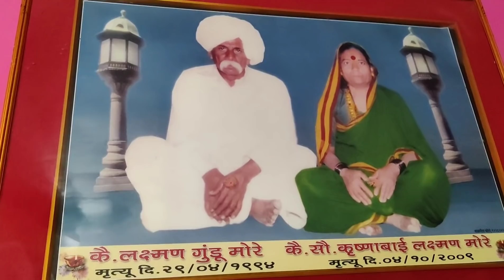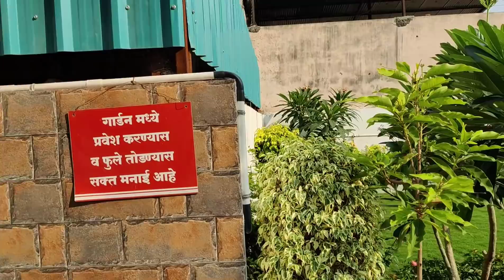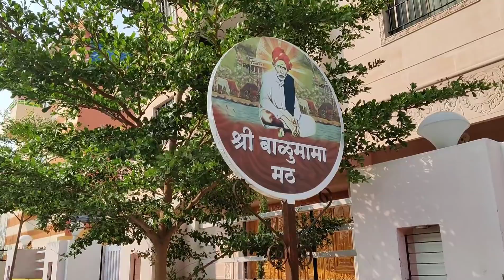Balumama Krupa Part – 261 | Balumama Math Pandharpur | Santosh Shamrao Raut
Balumama Math, Pandharpur Dist. Solapur. When I went to that place, I was overwhelmed. You too will have a thrilling experience. Because today I have reached the place where Satyavva was kept by Balumama and I have brought some of these scenes and true stories from there especially for you. I'm sure you'd love to see it all too!
. मी ज्यावेळी त्या ठिकाणी गेलो तेव्हा मी भारावूनच गेलो . तुम्हालाही हा  अनुभव अगदी रोमांचकारी असणार आहे . मला विश्वास आहे कि तुम्हालाही हे सर्व पाहायला आवडेल !
You should experience this heart touching interview at least once! There was something to be learned from each experience. This information about Balumam is a great experience. I understand, you should experience this too.
या हृदयस्पर्शी मुलाखतीचा अनुभव तुम्ही एकदा तरी घेतला पाहिजे! प्रत्येक अनुभवातून काहीतरी शिकण्यासारखे होते. बाळूमामांबद्दलची  ही माहिती एक उत्तम अनुभव आहे. मला समजले, तुम्हीही याचा अनुभव घ्या.
Balumama You will also find pleasure in listening to the stories of the time with the saint Balumama. Balumama web series is one of the most popular Divotional web series of Marathi language.
Related tags-
Balumama Krupa Part – 183, 50K SUBSCRIBERS Special Video, Santosh Shamrao Raut